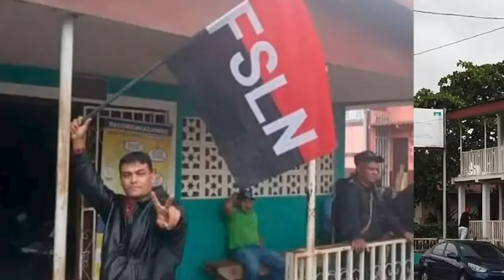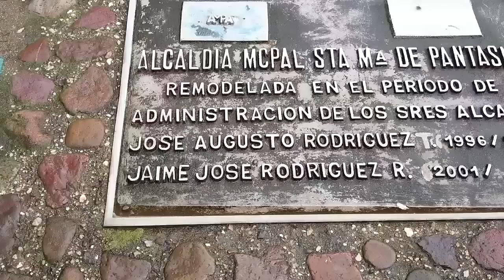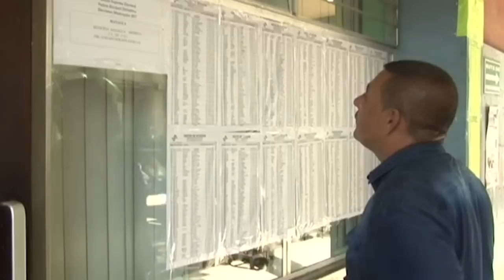Silvio Prado y Eliseo Núñez: Régimen confiscó miles de votos al asaltar las alcaldías opositoras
El régimen de Daniel Ortega y Rosario Murillo al asaltar a manu militari las alcaldías opositoras de Santa María de Pantasma, San Sebastián de Yalí y El Cuá, en Jinotega; Murra, en Nueva Segovia; y El Almendro, en Río San Juan, confiscó el voto de miles de nicaragüenses que eligieron, en los comicios municipales de noviembre de 2017, opciones “no orteguistas”, afirmó Silvio Prado, municipalista y politólogo en entrevista con el programa Esta Noche.